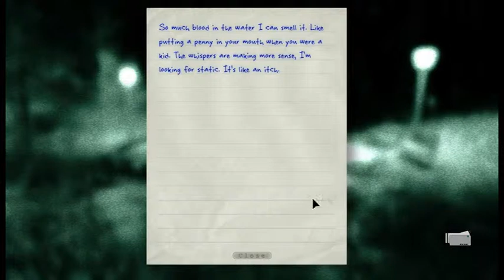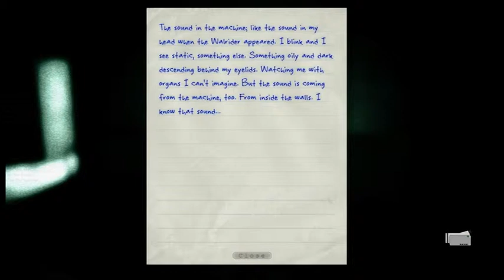Let's play Outlast (Part 11, A chance meeting)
You guessed it, more meetings with people whom we want to avoid.